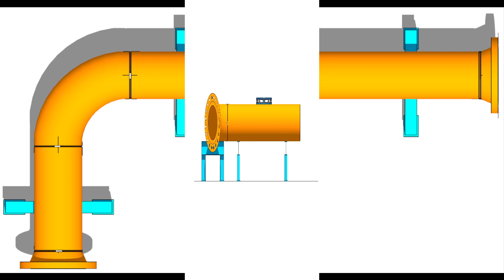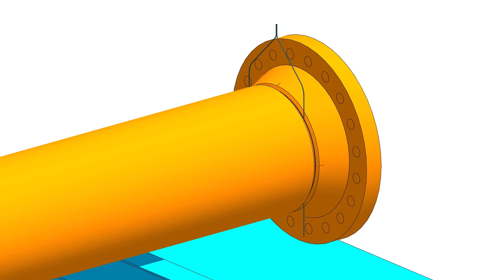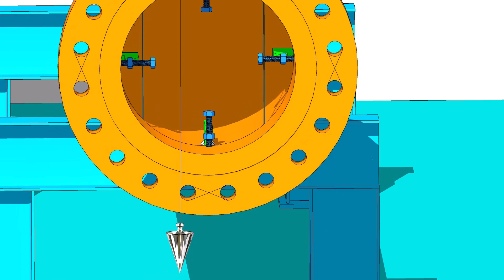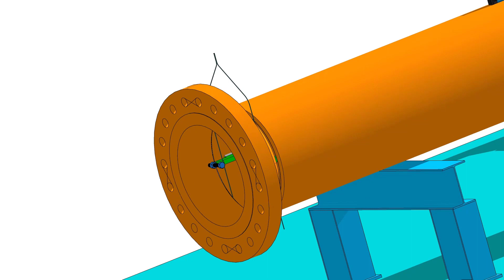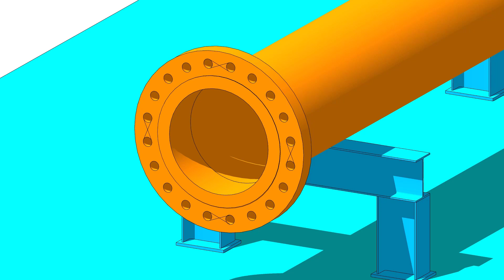How to Fit-up a Large Flange, Vertically.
How to fit up a large flange vertically on fixed piping.  @technicalstudies.
FOR PDF FILES
1 Elbow Radius Chart